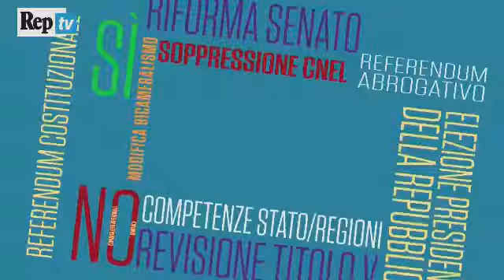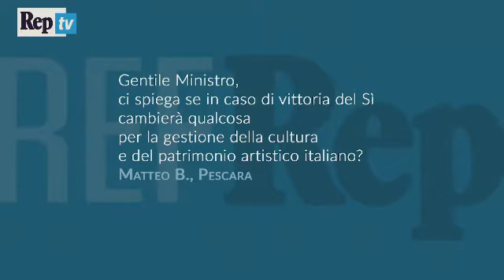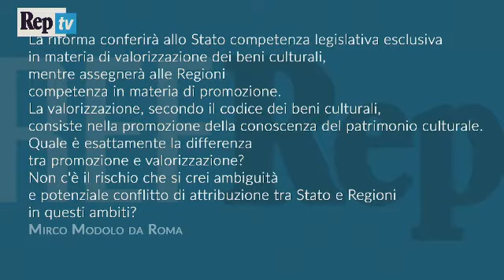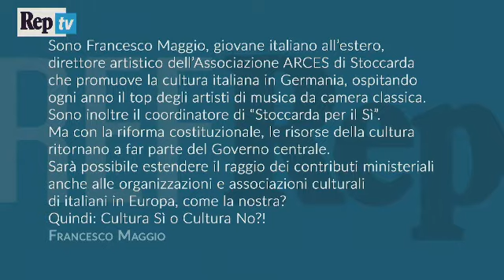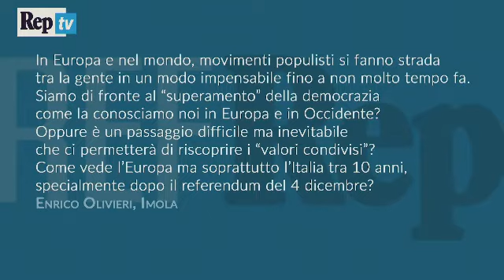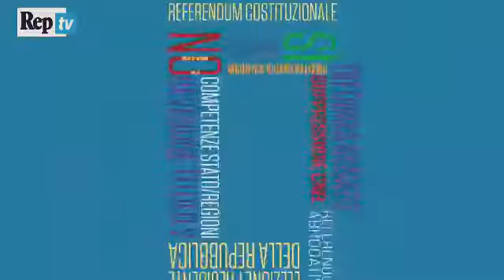Referendum, videoforum con il ministro Dario Franceschini - L'integrale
I Cinquestelle, il Pd e i toni della propaganda referendaria. Le competenze Stato-Regioni. Gli scenari dopo il voto. La scelta degli artisti. Il ministro della Cultura Dario Franceschini risponde nel videoforum di RepTv. Conducono Massimo Giannini e Laura Pertici